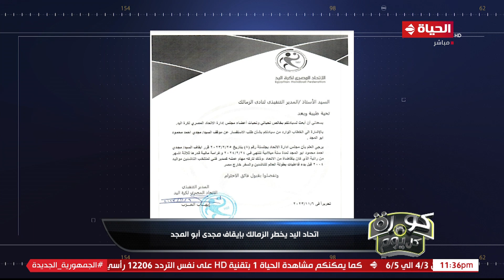كورة كل يوم - اتحاد اليد يخطر الزمالك بإيقاف مجدي أبو المجد